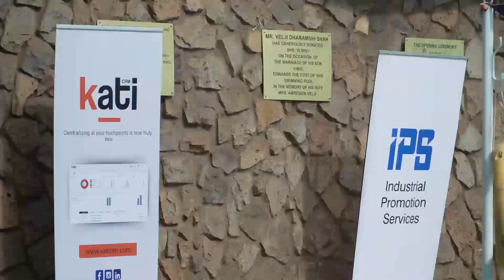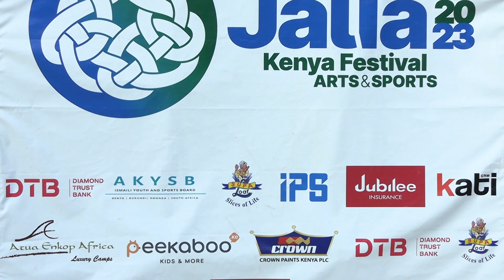Jalia 2023 Day 4 Recap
Day 4 Recap at Jalia23 Kenya Festival Arts & Sports reached its pinnacle with the selection of outstanding Artists and Athletes!

These individuals will proudly represent Team Kenya at the prestigious Global Encounters Festival 2024.

The Closing Ceremony was a jubilant celebration, a reflection of Jalia23's commitment to graciousness and empowerment. The Spirit of Ubuntu echoed through the event, reminding everyone that I am what I am because of who we all are!

As we bid farewell to what has been a remarkable festival, it left a legacy of unity, empowerment & the promise of a bright future for Team Kenya on the Global Stage. 🌍🏅🎉

Asante Sana for being part of this incredible journey! 🌟🎉

We're Ready GE Festival 2024, Are You?

Visit akysb.com, @theismailiyouthkenya, @theismailikenya & @theismailikenya845 on Youtube for more information.

Don't Forget To Tag Us.